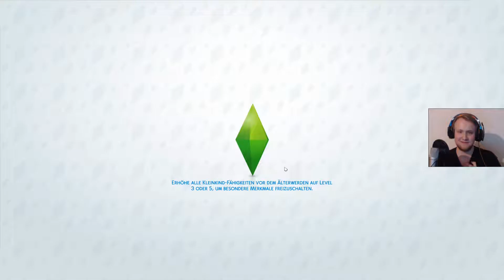Die Sims 4: Marvin auf streife★S04E09★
👉Heute begleiten wir Marvin zu einen neuen Tatort.
Let's play!!!